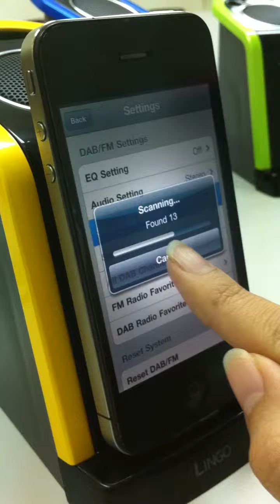iDas, iPod/iPhone docking speaker with FM/DAB/DAB+ receiver built-in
Key Feature:Radio Wizard technology makes continuous radio play possible when iPod/iPhone is undocked